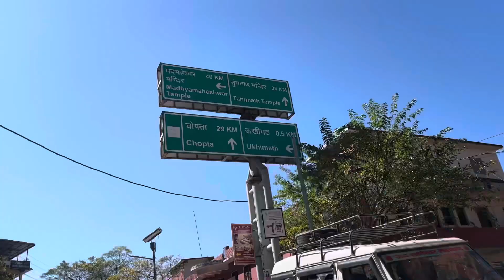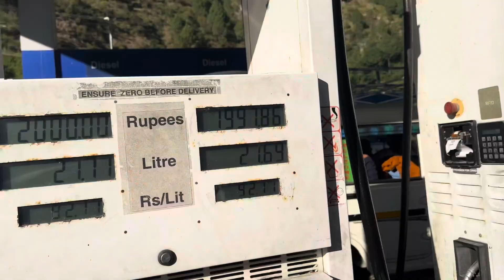Badrinath ka khatarnak rasta pa hua accident 😶‍🌫️😦